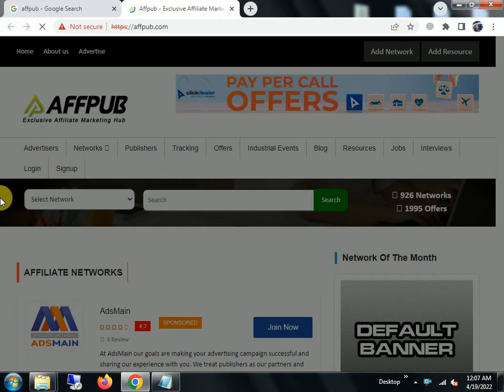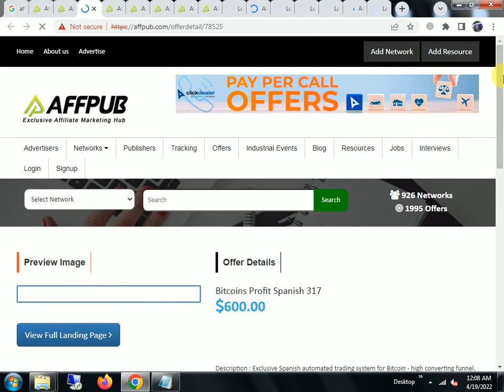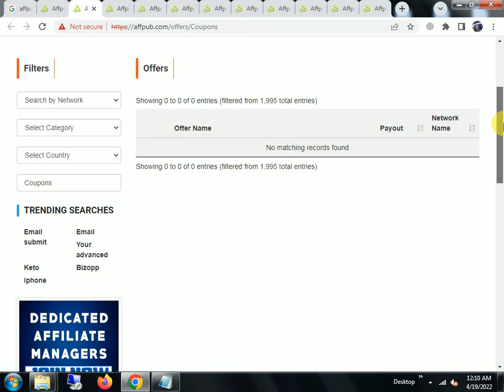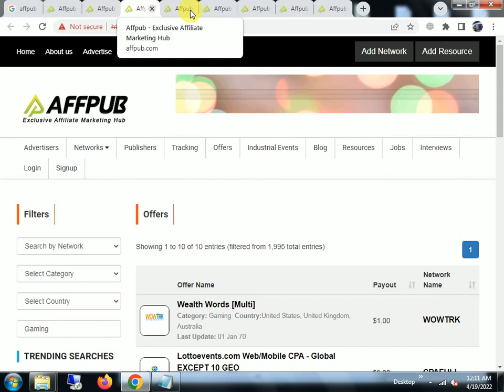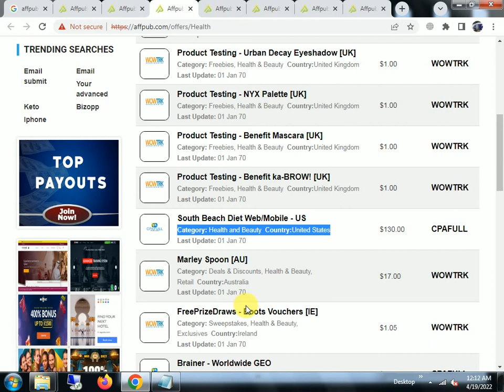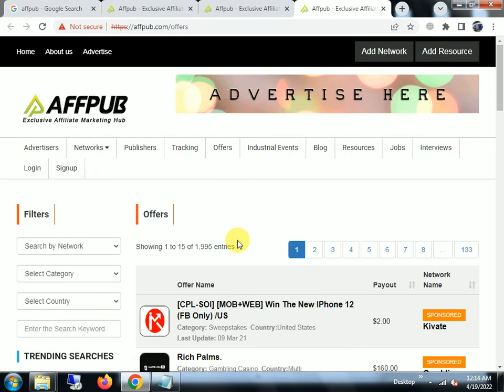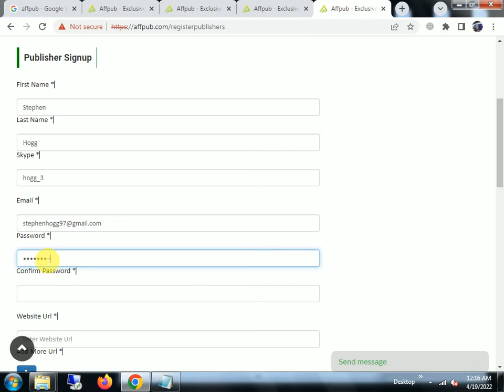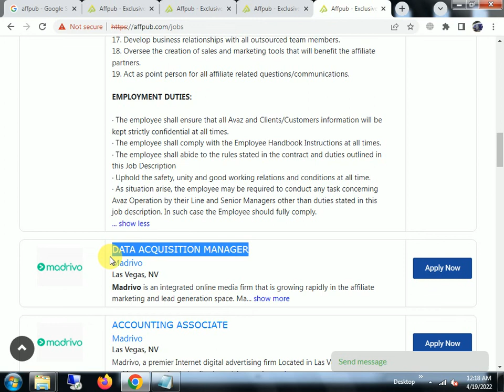Learn That How To Earn $600 Commission On Every Sale Through Your Offer Link